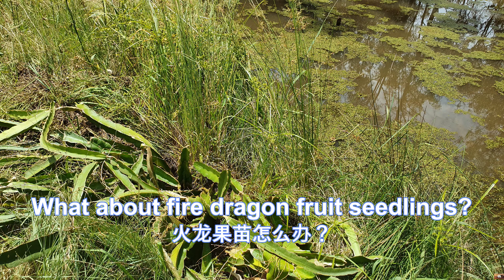GA -26 Backyard work started ahead of schedule 后院工作提前动工|感谢朋友们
Plant lotus root, water nut, pleurotus ostreatus, banana trees, pitaya, etc
Special thanks to my dear Chinese friends for your help 🥰🥰🥰

分别种莲藕，马蹄，茈菇，香蕉，火龙果等
特别感谢华人朋友们的帮助 🥰🥰🥰